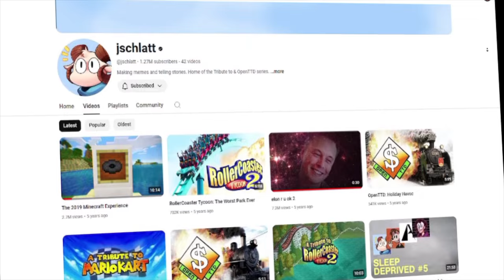jschlatt r u ok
...jschlatt?

this dude has joined so many different Minecraft SMPs, I think he just genuinely likes the game,

here's a quick list of some of the servers he has been on:

SMP live
Dream SMP
Tekkit Tuesdays
Epic SMP
Minecraft Mondays
goonSMP
SDMP (sleepdeprived)
Im sure there is more that I couldn't be bothered to find